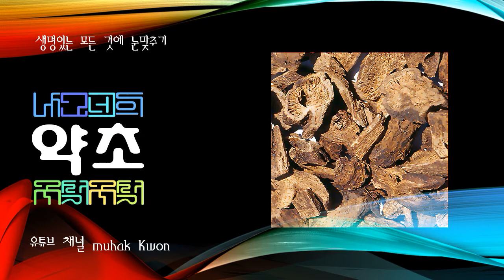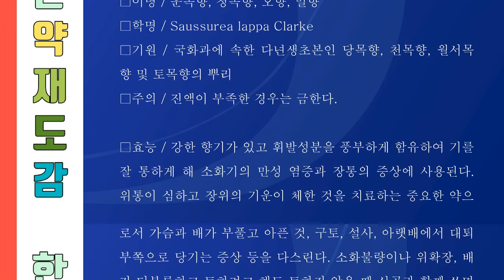세상의 모든 한약재 093 목향, 목향의 뿌리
001. 가자, 가지의 열매
357. 희렴, 진득찰의 지상부

목향

초롱꽃목 국화과의 다년초.

유럽과 북아시아 원산으로 높이 0.8∼2m이다. 전체에 털이 밀생하고 약초로 재배한다. 잎은 어긋나고 타원형으로 가장자리에 톱니가 있으며 뒷면에 털이 밀생한다. 꽃은 7∼8월에 피고 지름 5∼10cm로 황색이며 잎겨드랑이에 두상화(頭狀花)가 1개씩 달린다. 총포(總苞)는 반구형이고 길이 24mm이며, 바깥의 포편은 난형이고 잎에서와 같은 털이 밀생한다. 수과(瘦果)에 연한 적갈색 관모(冠毛)가 있다. 뿌리를 발한 ·이뇨 ·거담제로 사용하며 구충성분이 있다.